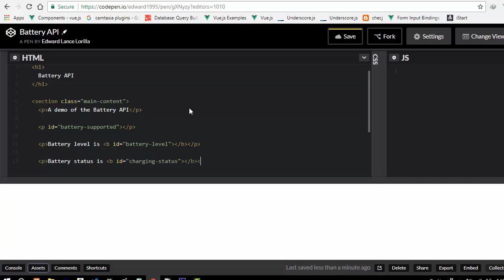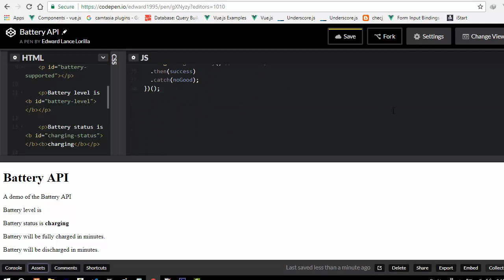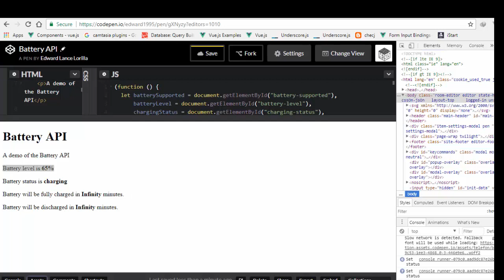HTML5 Battery API javascript